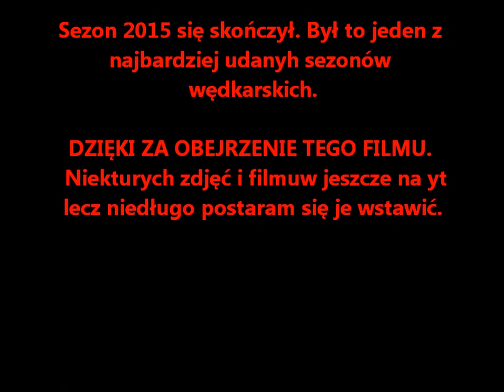Najlepsze momenty 2015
momęty